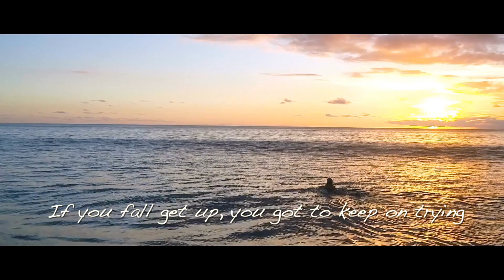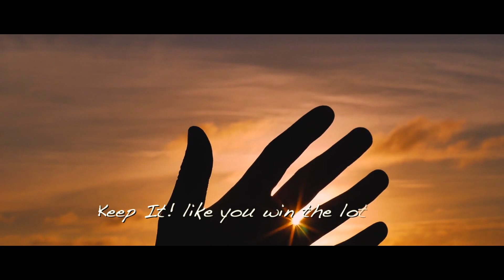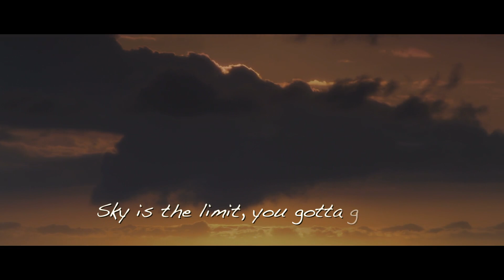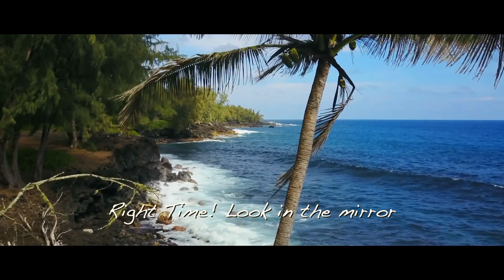Byron Bash - The Right Time (Official Lyric Music Video) "2020 Soca"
🎧Streaming Playlists DOWNLOAD https//smarturl.it/TheRightTime2020 Share your feedback; Like/Dislike, Comment + Share!!